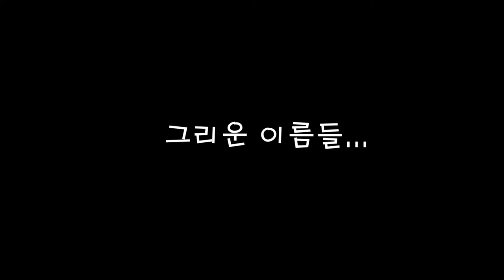그리운 이름들..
세월호 304인 이름을 불러본다.